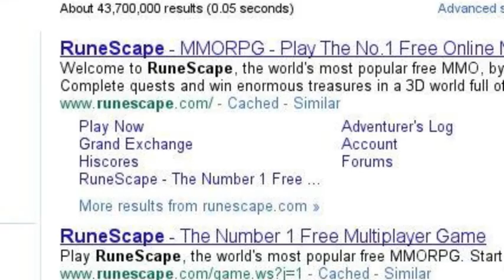Admiral Polo Clan Video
This is an advertisement to my RS clan The Polo's of World 77 please go to our and join!